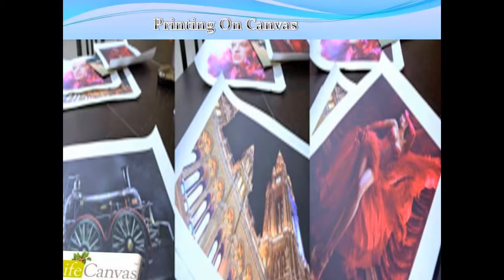wedding photography singapore | printing on canvas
Photo Canvas inside Singapore is generated simply by Lifestyle Canvas. Many of us seize this countless memories associated with pre wedding party as well as wedding party images simply by transforming ones picture to be able to canvas inside Singapore.